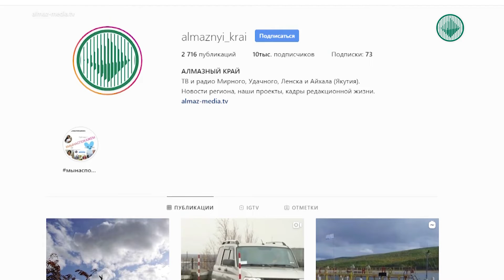В инстаграм телеканала "Алмазный край" стало больше 10 тысяч подписчиков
Здесь можно не только смотреть новости, но и предлагать свои, комментировать, а также наблюдать за редакционной жизнью и знакомиться с командой медиакомпании.

НИКИТА КИСЛЯКОВ, SMМ-СПЕЦИАЛИСТ ООО «МК АЛМАЗНЫЙ КРАЙ»: Здорово, что жители региона интересуются тем, что происходит рядом.